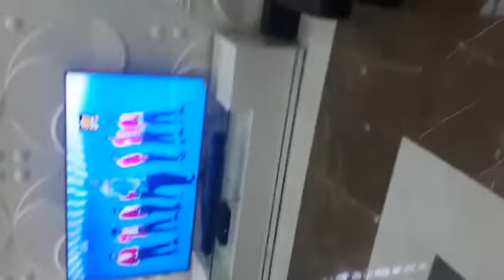Spacious 4 bedroom detached duplex with bq in Omole phase 2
Spacious 4 bedroom detached duplex with bq in Omole phase 2 extension olowora with

Document: Governor's consent